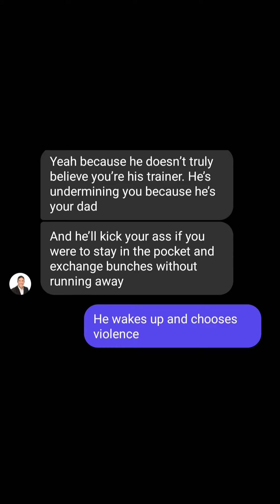I give the people what they want to see...my dad finally landed a shot to my dome 👊